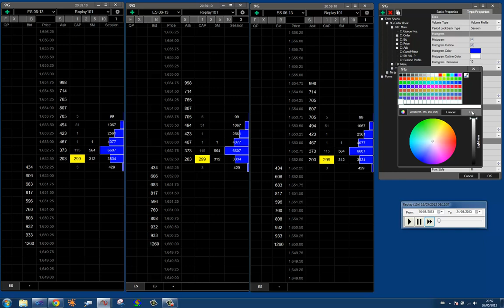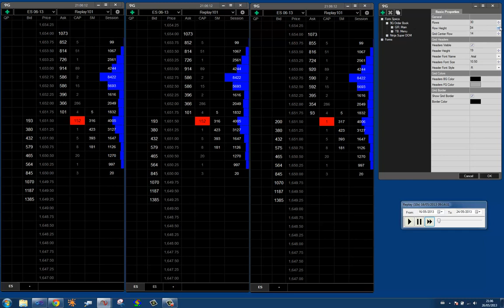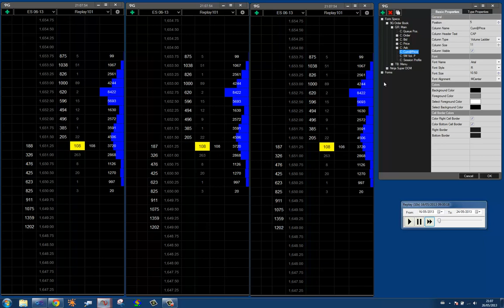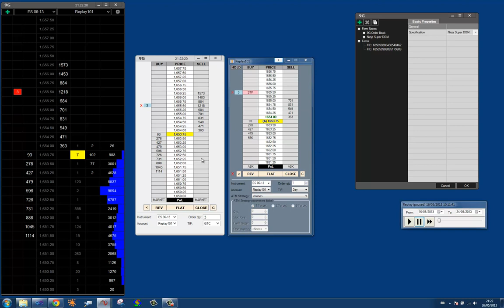9G Forms Designer basic demo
Please note the Ninja Super Dom spec is not included as part of the software, it's purpose in this  demo video is merely to illustrate the flexibility of the 9G Forms Designer.